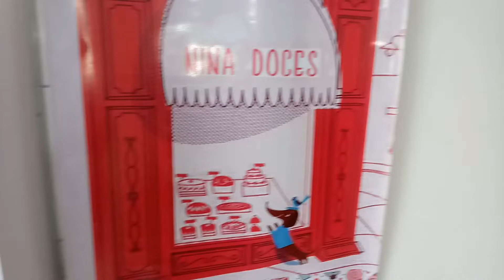COMO PREPARAR O MELHOR CHURRASCO COM ESPETINHO DA SWIFT - NINA DOCES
500 gramas de carne em tiras ou cubinhos (patinho, acém , alcatra - a sua
escolha)
500 gramas de frango em tiras ou cubinhos
espetos de madeira (1 pacote)

TEMPERO
picar: meia cebola, ramos de salsa, cebolinha, alho desidratado,  sal
comum, vinagre a gosto moderado e orégano

Temperar as carnes separadas de um dia para o outro, para pegar bem o sabor. Fazer a montagem a seu gosto.